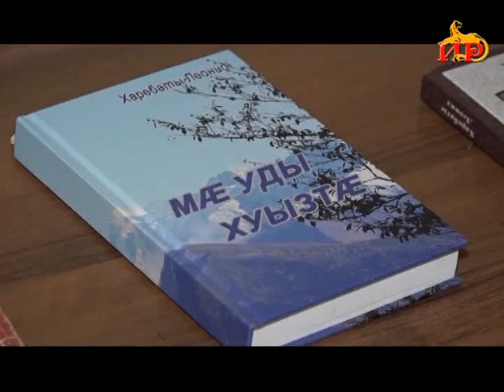Информацион рауагъд «Абон» Хуриты Батрадзимӕ. 17.12.2022.